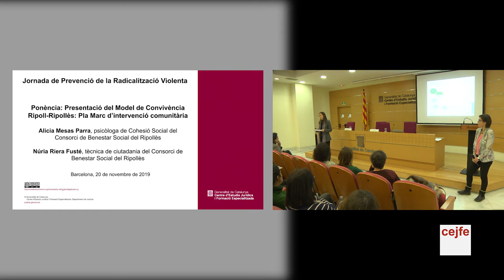Jornada Prevenció Radicalització_20.11 ripoll